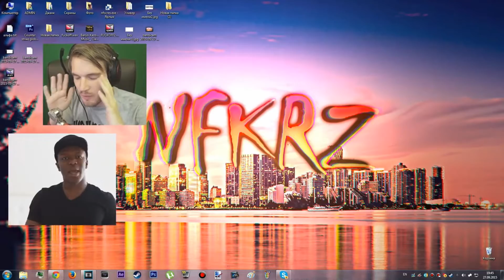Let's Play Extreme!! Clash of Clans - 1v1 Battle! - Episode 1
Well, the first Let's Play! Extreme!! Normal Let's Plays are too mainstream!
 It is too cold here, sorry about the voice!

Credits:
Far Too Loud - 600 Years [Firestorm EP] - Funkatech Records